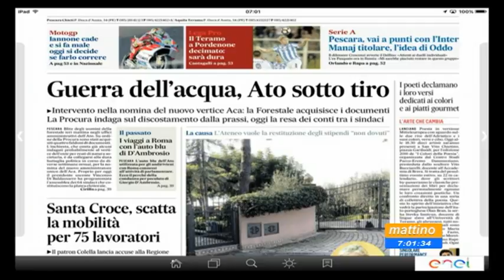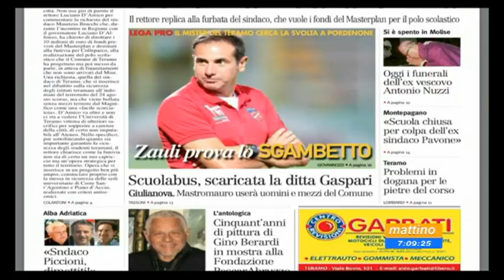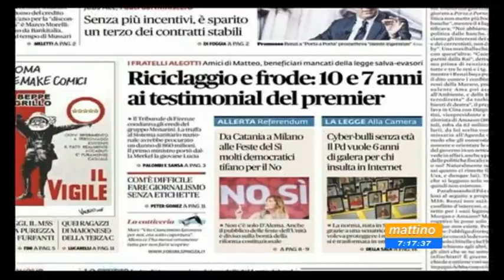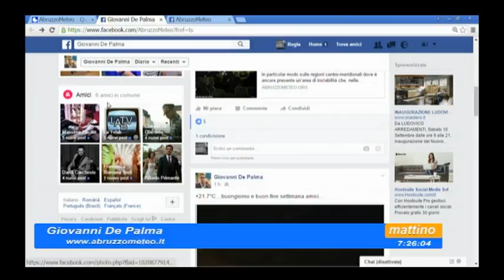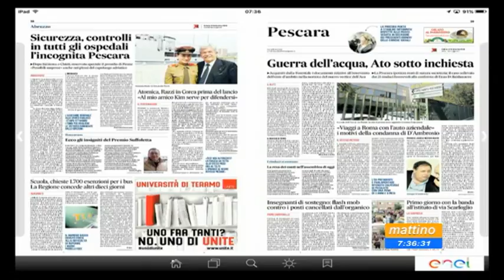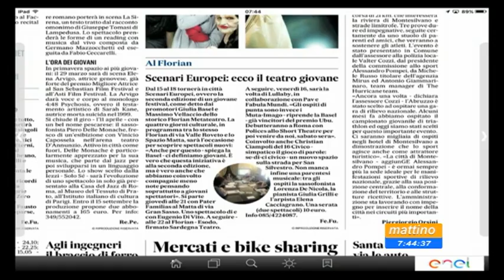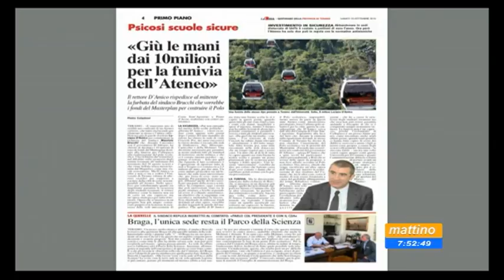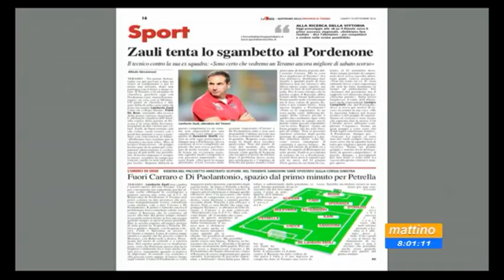Mattino 6 Rassegna stampa di Sabato 10 settembre 2016